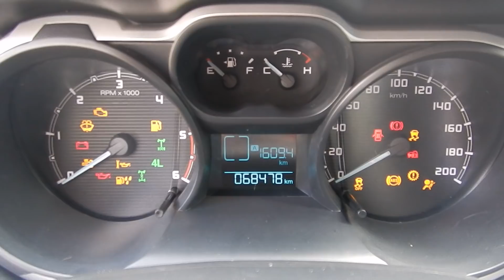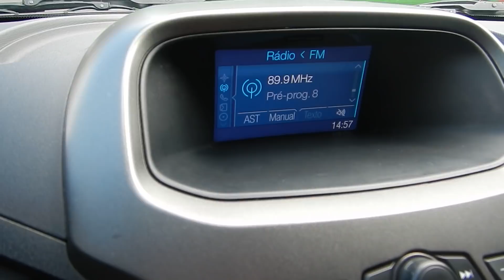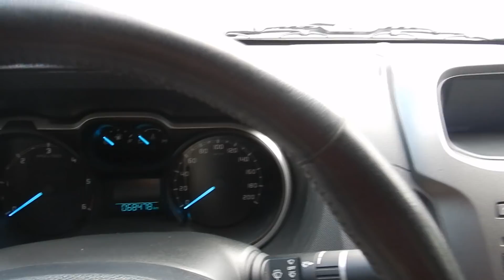Ford Ranger Cab.Dupla Limited 4x4 3.2 20v Automático (Diesel) - 2015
NOVÍSSIMA, REVISADA EM CONCESSIONÁRIA, C/ MANUAL E CHAVE RESERVA. AUTÊNTICA PICAPE 4x4, MOTOR TURBO DIESEL DE 200cv E CÂMBIO AUTOMÁTICO DE 6 MARCHAS. VERSÃO TOP DE LINHA COM CENTRAL MULTIMÍDIA, CÂMERA DE RÉ, PROTETOR DE CAÇAMBA, RODAS ARO 17 E MILHAS